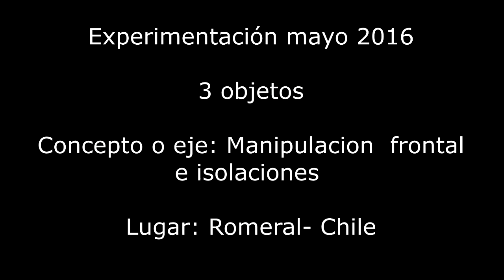3 Ring manipulation 2